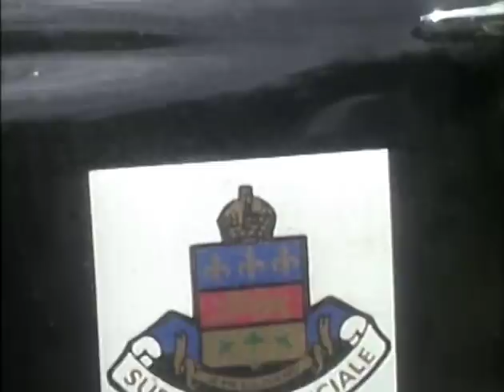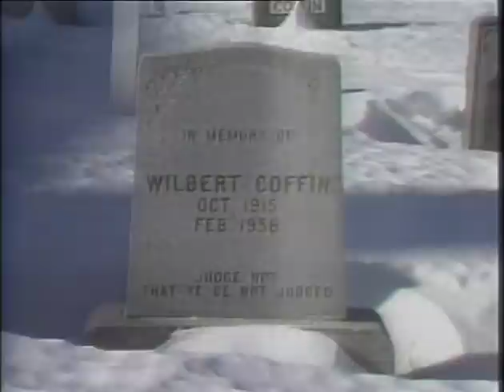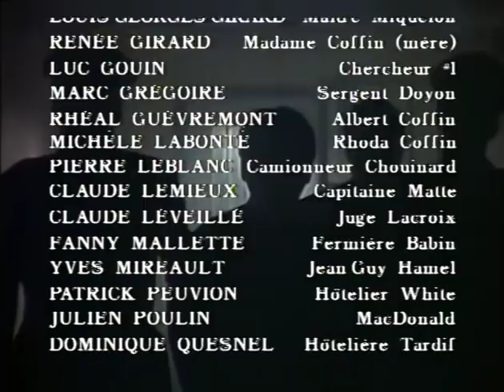Les Grands Procès - L'affaire Coffin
accusation du prospecteur Wilbert Coffin du meurtre de trois chasseurs américains. Cette affaire contribua à alimenter le débat sur la peine de mort au Canada.

L'affaire Coffin qui s'est déroulée au Québec dans les années 1950 est l'une des affaires judiciaires les plus célèbres au Canada. Par ses répercussions dans les médias, son impact politique et ses conséquences sur le système de justice, notamment sa contribution essentielle dans l'abolition de la peine de mort au Canada, elle reste une leçon vivante[évasif] sur les abus de pouvoir et la fragilité des systèmes judiciaires.

Encore aujourd'hui, l'opinion publique est très divisée sur la culpabilité de l'accusé, le prospecteur gaspésien Wilbert Coffin qui a été pendu le 10 février 1956 pour le meurtre de trois chasseurs américains.